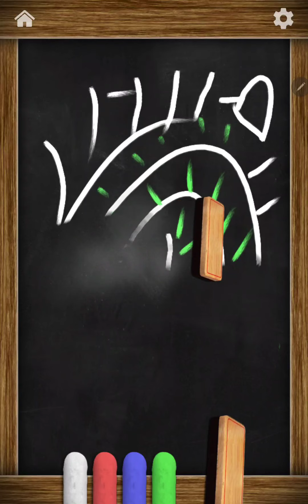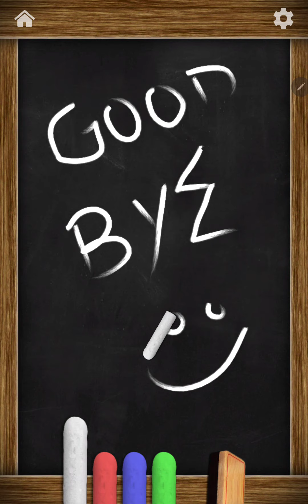experimental asmr from an android app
I found an app called antistress, and it's got all sorts of asmr ish sounds. it's pretty cool